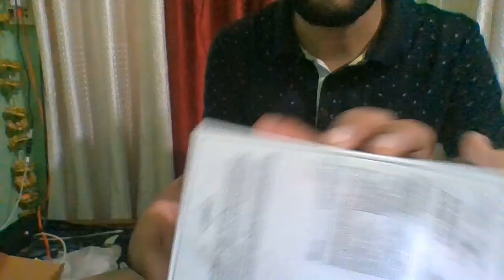Unboxing IPHONE 11...